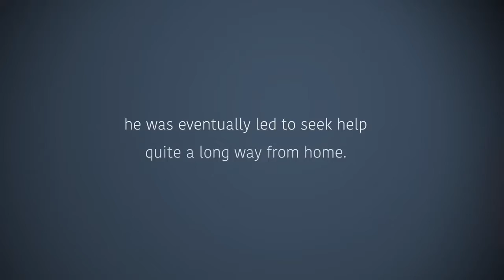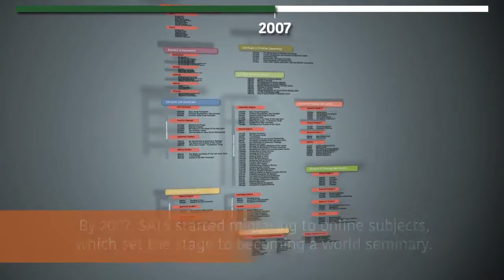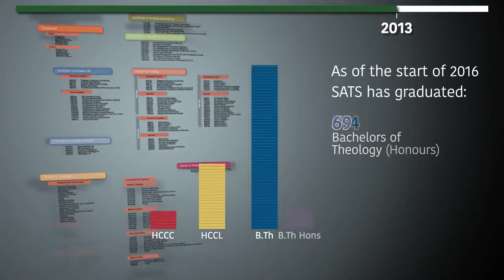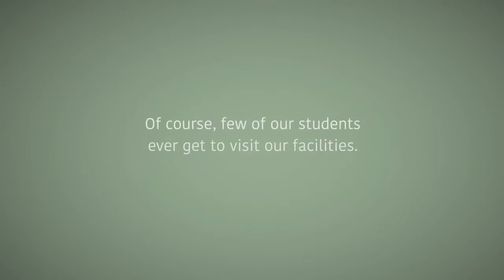An Animated History of SATS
An animated history of the South African Theological Seminary